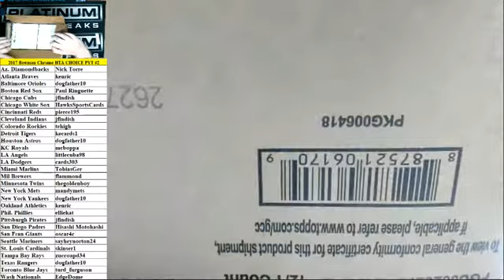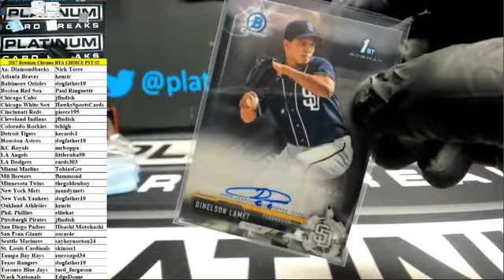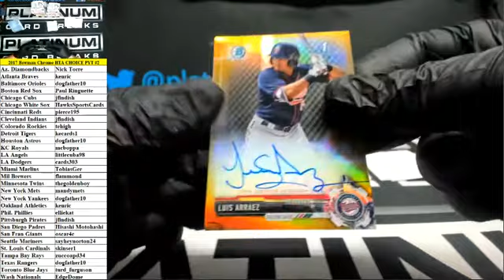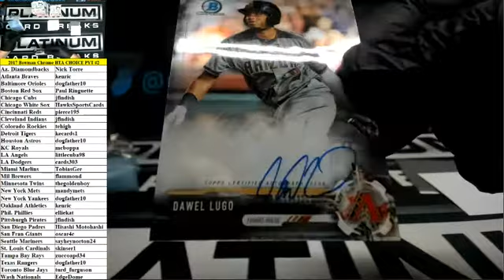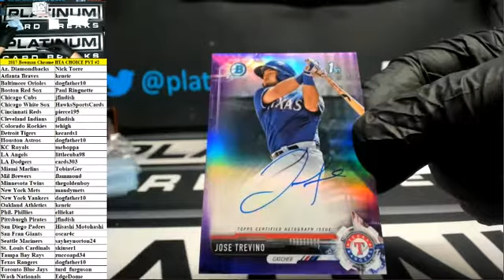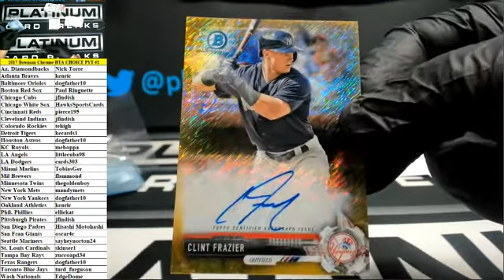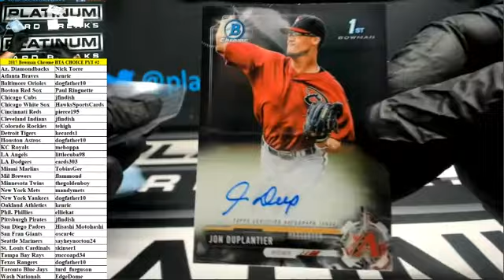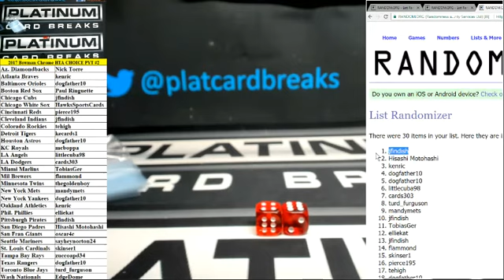2017 Bowman Chrome Baseball HTA CHOICE 12 Box Case PYT #2